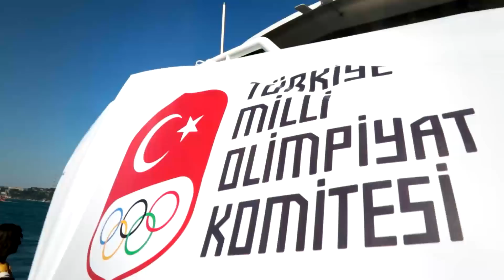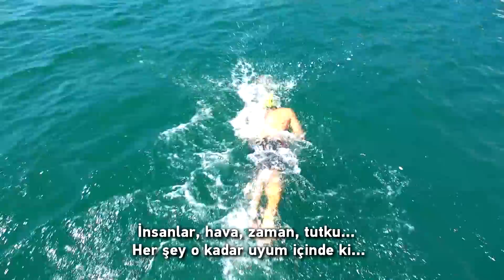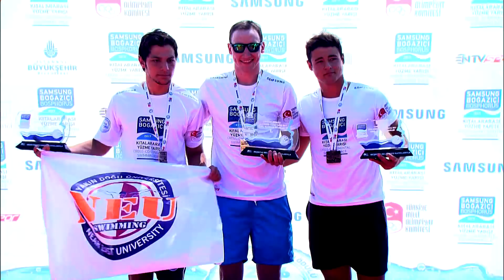Samsung Boğaziçi Kıtalararası Yüzme Yarışı 2017 Uzun Versiyon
Türkiye Milli Olimpiyat Komitesi (TMOK) tarafından bu yıl 29’uncusu düzenlenen Samsung Boğaziçi Kıtalararası Yüzme Yarışı 53 ülkeden 568’i kadın olmak üzere 2 bin 155 kişilik rekor katılımla 23 Temmuz'da gerçekleşti. Dünyanın dört bir yanından gelen yüzücüler, iki kıta arasında kulaç atarak benzersiz bir deneyim yaşadılar.